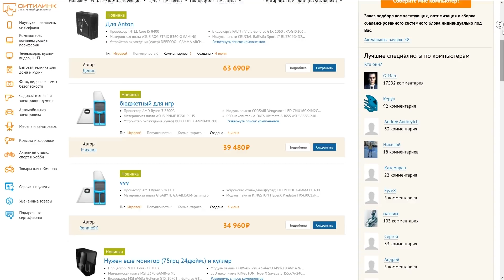Dying Light 2 - Все шансы стать выдающейся I Первые впечатления I E3 2018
Е3 2018 удивила даже самых прожжённых скептиков количеством анонсов на минуту экранного времени. Но и на этом фоне анонс Dying Light 2 стал приятной неожиданностью. Ещё бы! Вы помните, когда в последний раз Крис Авеллон анонсировал зомби-экшен? Нет? Мы тоже.
Чем же в этот раз студия Techland намерена разбавить методичный геноцид мертвецов? Что изменилось?